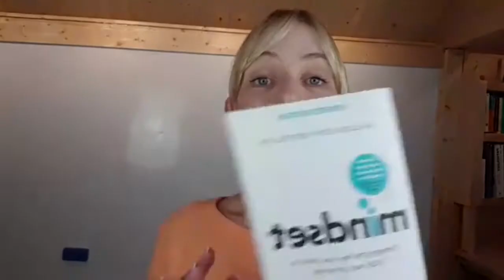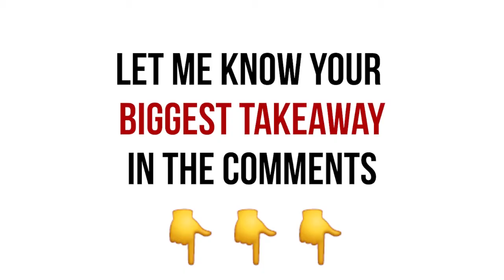My 6 ALL TIME favourite self-help books